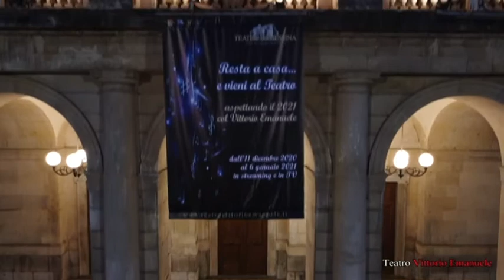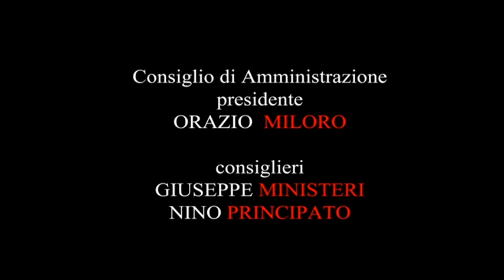Concerto “Omaggio a Charlie Parker” del 13 dicembre 2020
Concerto “Omaggio a Charlie Parker”
Giuseppe Asero, sax alto – Giovanni Mazzarino, pianoforte